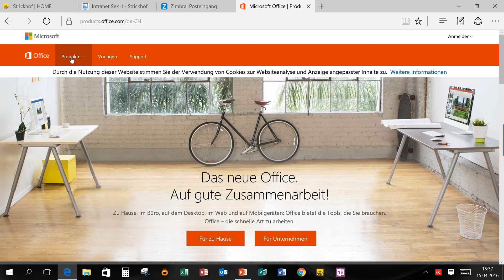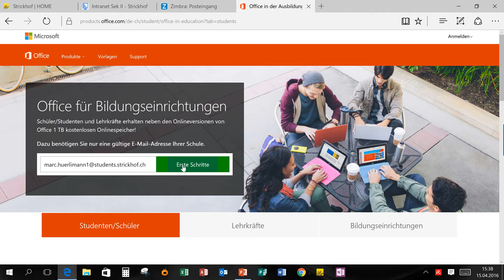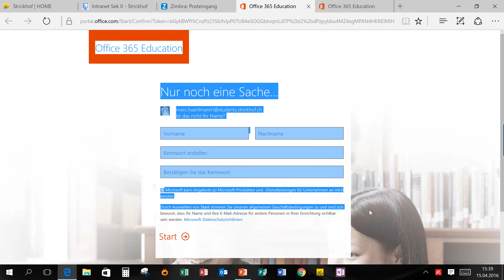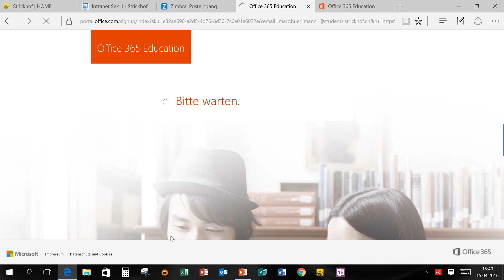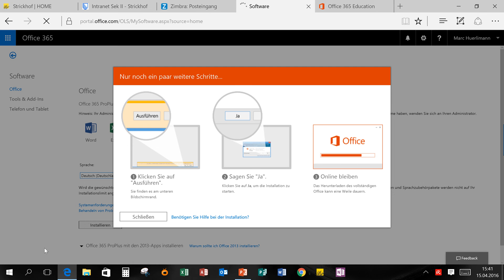Lernende Anleitung Office 365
Office 365 - Anleitung zum Herunterladen, für Lernende des Strickhofs